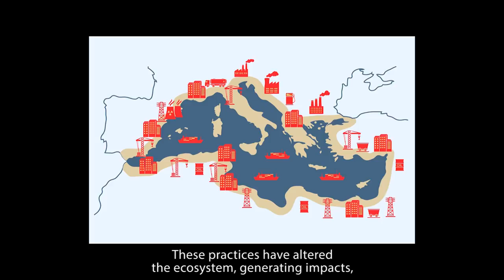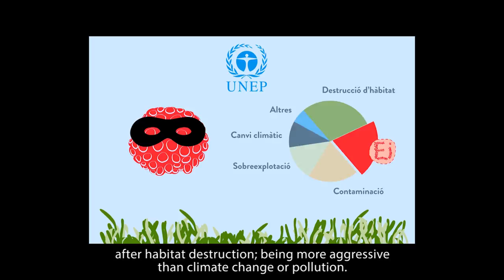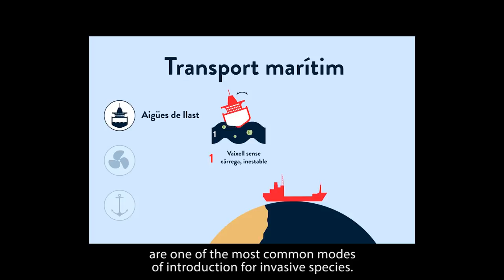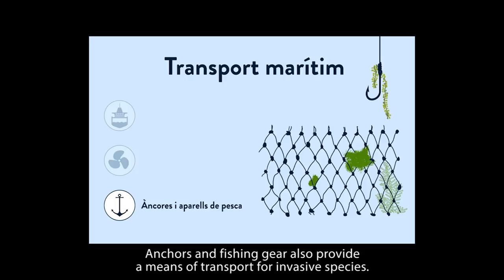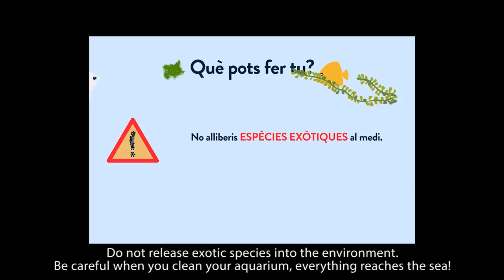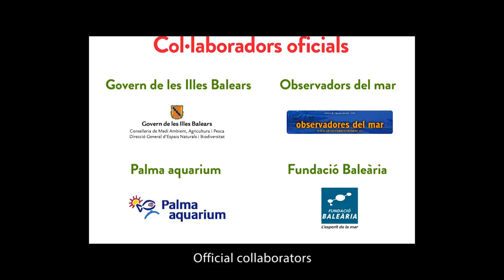Watch out invasive species! / ¡Ojo a las Invasoras! English Subt.Video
Watch out invasive species! / ¡Ojo a las Invasoras! Biodiversity and Invasive Species in the Mediterranean Balearic Sea, is an outreaching project leaded from Ecology and Marine Macrophytes  group and the Communication and Scientific Culture Unit at IMEDEA (CSIC-UIB), funded by the Spanish Foundation for Science and Technology (FECYT-MINECO) .

Through this video we offer a general contextualization of the problem of invasive marine species in the Mediterranean sea. We want to involve and raise awareness on the conservation of the Marine Environment to all those interested in this field of science.

Original Idea / Credits: ¡Ojo Invasoras! Staff / Pelopantón Creative Team